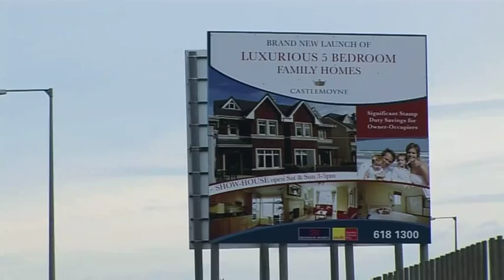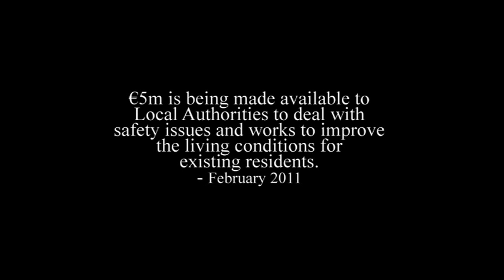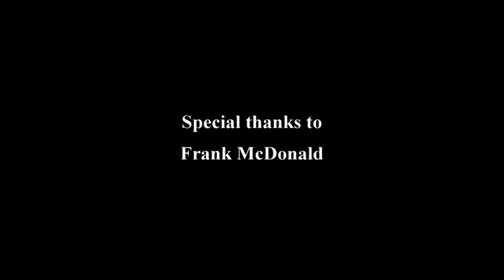Abandoned Areas, ghost estates in Ireland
Short documentay on the increasing ghost estates in Ireland, which emerged after the recession of 2008.

Production: Annette B. Søreide
Photography: Annette B. Søreide, Guillaume Ullmann
Sound: Christoffer B. Søreide